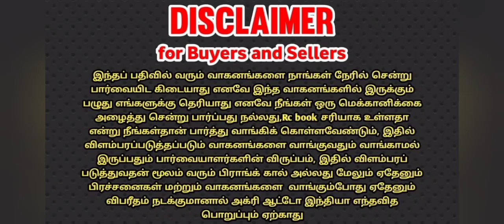VST SHAKTI MT 270 tractor 27 hp for sale / மினி டிராக்டர் விற்பனைக்கு / MITSUBISHI Engine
டிராக்டர் + Saktiman 20 blade ரொட்டவொ்டர்

ஓடிய நேரம் = 280 +   hours only

தொடர்பு எண் - வண்டி விற்றுவிட்டது

மாடல் : 2021